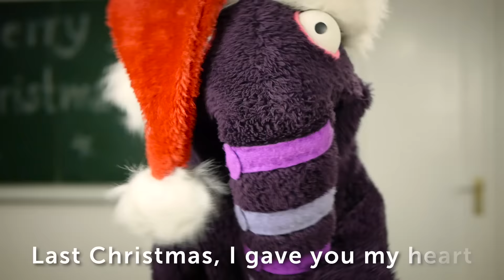Last Christmas – Musicon Club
Send it to someone SPECIAL!

Voices: Paulina Raczyło, Iwona Milerska, Marta Ormaniec

Light on set: Ida Laszuk

Warszawa 2016